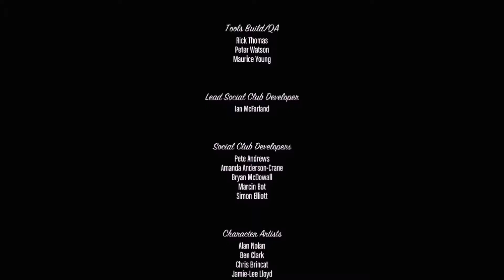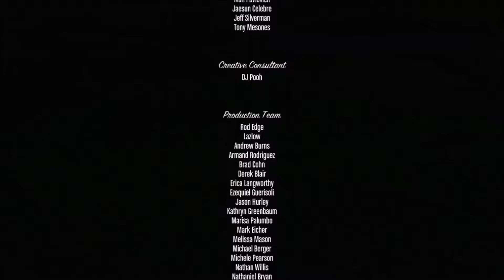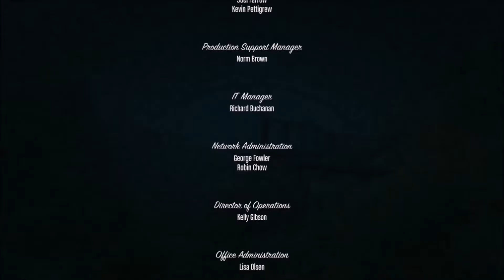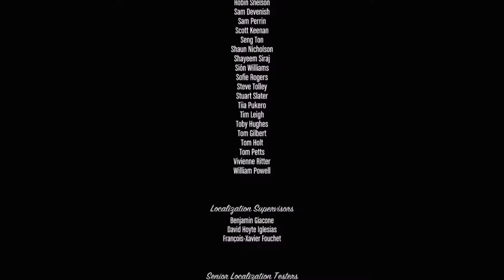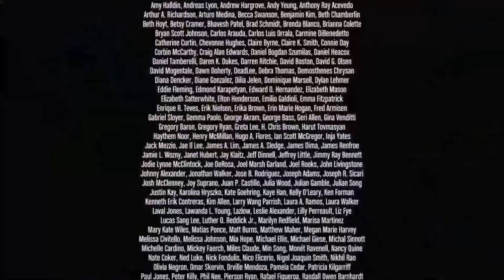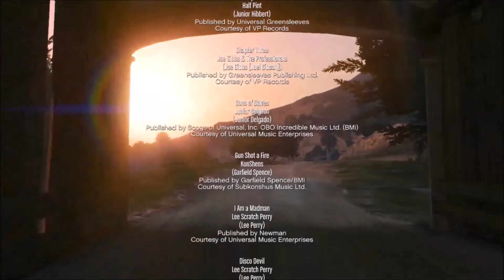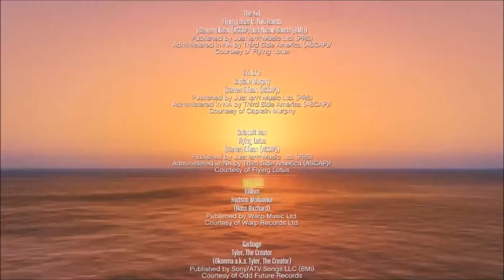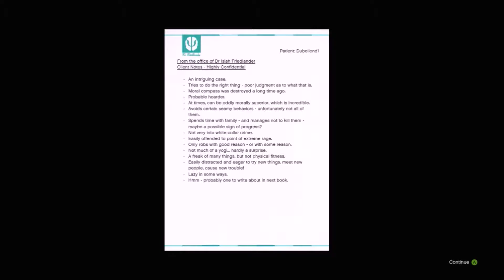Grand Theft Auto V Part 100: The End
*There is more than likely going to be a lot of spoilers in this description so, if you are just joining us, welcome and beware the spoilers* So, as we draw near the end of another game, I want to give my final thoughts on the game as a whole which, in case you were wondering, is me rambling about all the things I liked/disliked about the game that I can remember. So, overall, I Thought the game was pretty good and enjoyable. The gunplay was pretty decent and it reminded me of Red Dead Redemption (*warning, extreme sarcasm in coming* wow, what a surprise, it’s made by the same company, who could’ve known). The driving did take me some time to get used to but, let us be real for a second, I suck at driving in pretty much every game ever created so, it wouldn’t be too much of a surprise to me. For the most part, the story was fairly interesting but I did have some issues with it (how the three of them met up, Trevor, the manic, not freaking out when he found out that Michael was still alive, Michael’s family etc.; things I’ve complained about during the walkthrough). The map was rather large with not a lot to do in it; there were some activities but none of them sounded all too interesting to do (there was yoga, golf, tennis, things like that). My favorite parts about this game where the heists and meeting some of the Strangers and Freaks around the map because they were either fun to play through (Which is weird to say robbing someone as fun) or interesting to see what wacky character they were going to throw at you. There were some missions that turned into open-ended missions in which they wanted us to go explore for some stuff to progress the storyline (finding all the spaceship parts, destroying all the signs, hunting down all the people etc.) that never seemed interesting to me because a lot of it was free-roaming. I’m not sure if I would’ve done it if I wasn’t recording the game (because I don’t want to spend a couple of hours running around a virtual desert looking for spaceship parts and record all of that or edit through it to find the really interesting parts; too much work). Even with those awkward missions, I still did enjoy my time with the game and I thought it was fun to play, I just wish there were either more heists that we could do or do heists by ourselves (like free-roaming heists) but I think that is was the multiplayer is (and yes, in case you are wondering, I have not played the multiplayer so I Have not way of knowing it).